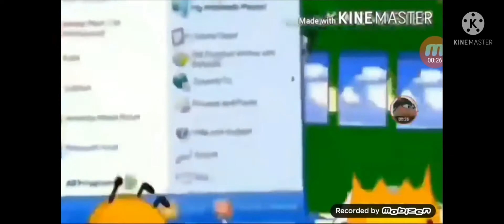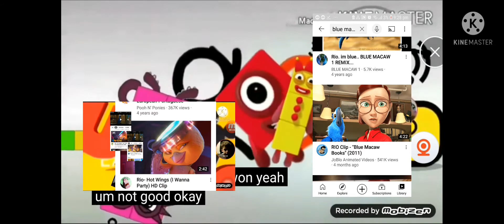Animator Sucks Up Add Round 13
Add Round 14
later...